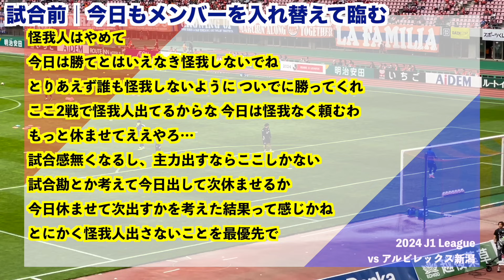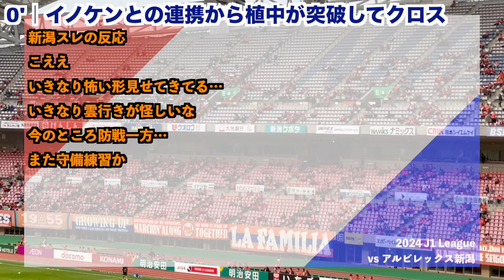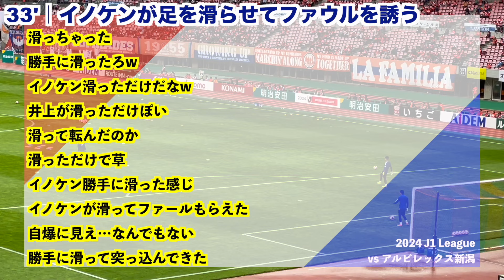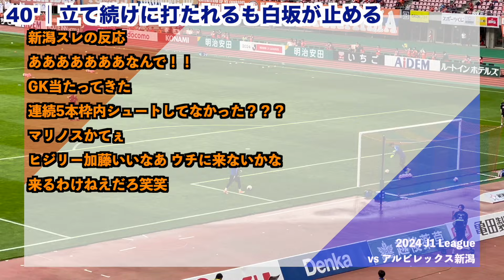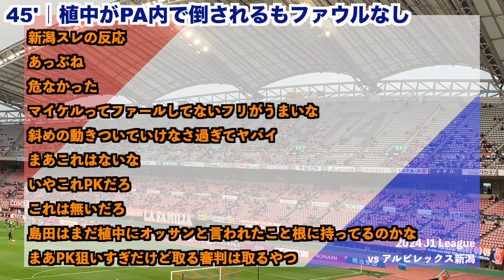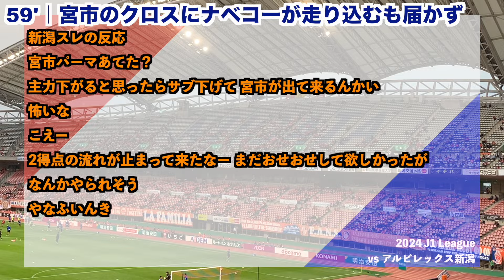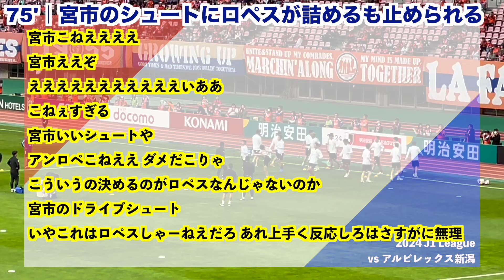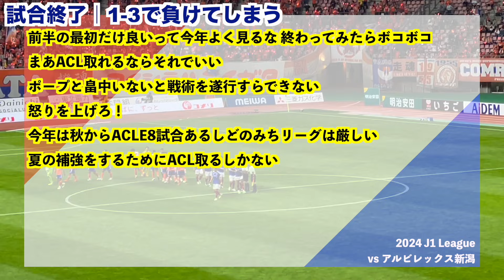横浜F・マリノス 実況 まとめ｜vs アルビレックス新潟 2024年J1League 第14節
2024/5/15 2024 J1 League 第14節
横浜F・マリノス vs アルビレックス新潟
5ちゃんねるの実況スレのまとめです

【スタジアム】
デンカビッグスワンスタジアム

【スコア】
1-3

【得点者】
25'渡辺　皓太

51’鈴木　孝司
53'谷口　海斗
82'奥村　仁

【メンバー】
GK 31 白坂　楓馬
DF 27 松原　健
DF 15 上島　拓巳
DF 19 實藤　友紀 59'
DF 24 加藤　聖 82'
MF 6 渡辺　皓太
MF 8 喜田　拓也 72'
MF 14 植中　朝日
FW 11 ヤン　マテウス 72'
FW 10 アンデルソン　ロペス
FW 17 井上　健太 59'

ベンチ入り
GK 21 飯倉　大樹
DF 16 加藤　蓮 59'
MF 28 山根　陸
MF 35 榊原　彗悟 72'
FW 18 水沼　宏太 72'
FW 23 宮市　亮 59'
FW 37 塩貝　健人82’

【元スレ・実況ch-サッカーch】

◆◇◆　横浜F・マリノス　実況　◆◇◆ ★3

　◆◇◆　横浜F・マリノス　実況　◆◇◆

アルビレックス新潟実況スレ（vs横浜FM ）

アルビレックス新潟実況スレ（vs横浜FM ） ★2